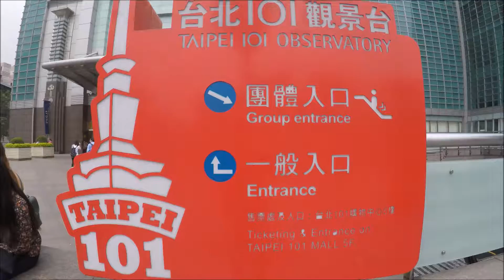Taiwan Travels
Off to Taiwan!